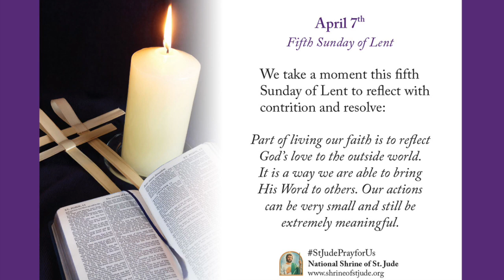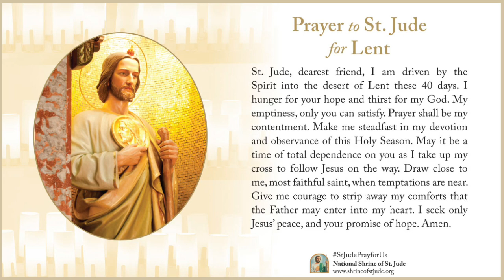Lent Meditation - April 7, 2019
Lent is a season of hope and renewal. In addition to our devotion to St. Jude, we can ask for guidance to keep our faith focused and strong. Each day of Lent is meaningful because we have the opportunity to turn our attention again and again to core aspects of our faith: love, charity, and prayer.